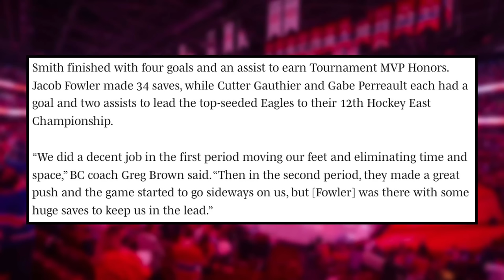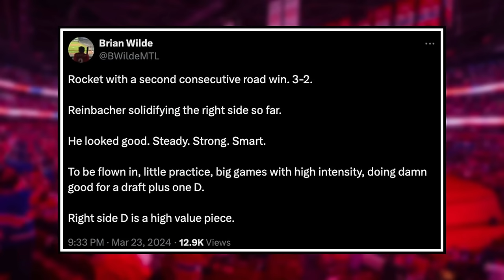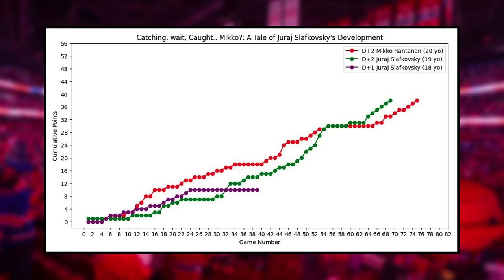This is CRAZY from Juraj Slafkovsky... - BIG Habs Prospect Update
0:00 Montreal Canadiens News
0:33 This is INSANE from Jacob Fowler
5:04 David Reinbacher is so so so good
9:47 Juraj Slafkovsky's SLAPH

Enjoy March 24 edition of Montreal Canadiens News or Habs News today!

Josh Gosse and Jesse Poirier speak about the latest Montreal Canadiens news involving some amazing games form Lane Hutson and Jacob Fowler, plus a note on Reinbacher's performance, and the SLAPH making a return.